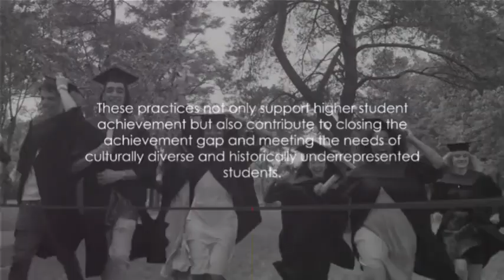Antiracism in Action A Guide for Study Groups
Issues of race and marginalization do not often intersect with publications related to developmental education and learning assistance. They have been spaces that ignored them these issues.  This guide to antiracism policies and practices for student-led study groups is based on a careful review of scholarly articles, books, and existing guides. While much has been written about culturally-sensitive pedagogies for K-16 classroom instruction, little has emerged for guiding peer study groups regarding antiracism practices. This guide helps address this gap in the literature. In addition to its use for academic study groups, this guide is useful for faculty members to incorporate antiracism learning activities and pedagogies into their courses. This guide identifies effective learning practices that can be adapted and adopted for use  in supporting higher student achievement, closing the achievement gap, increasing persistence to graduation, and meeting the needs of culturally-diverse and historically-underrepresented students.